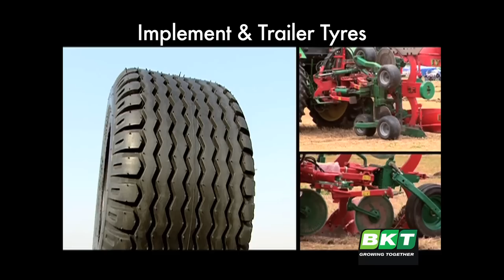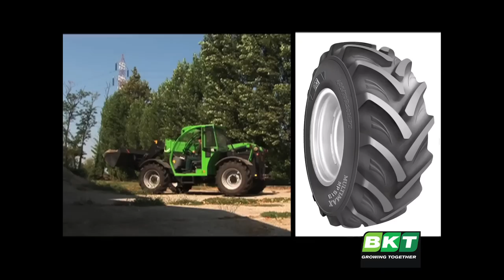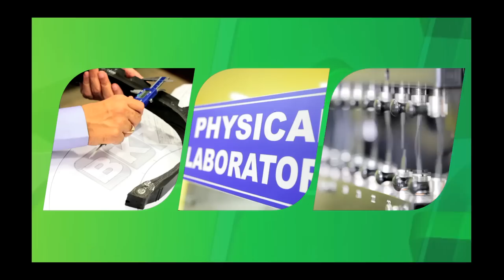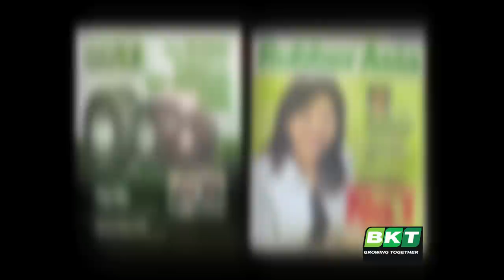BKT 5min.mp4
A corporate film for Balkrishna Tyres Ltd.